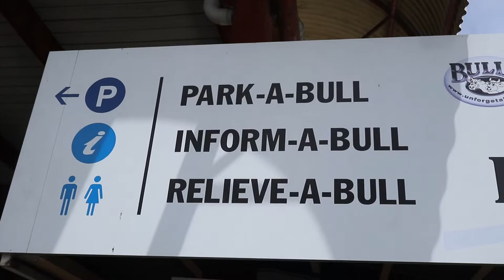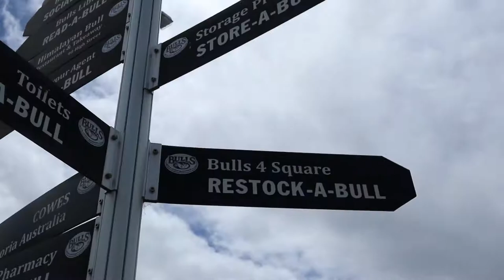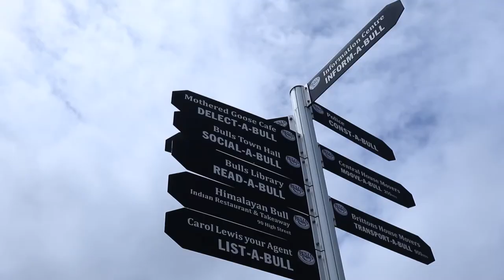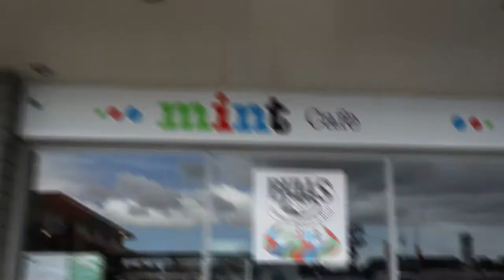BULLS BULLS BULLS BULLS BULLS NEW ZEALAND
Music "The Cannery"